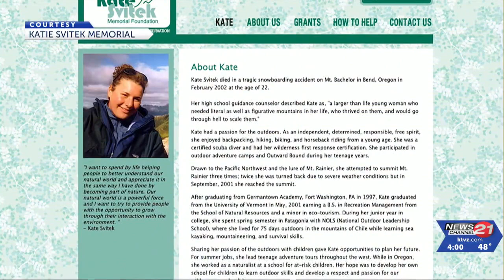Foundation keeps Bachelor snowboarder's legacy alive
A 79-year old experienced skier died after a fall Wednesday at Mt. Bachelor. It's a sad reminder, doing the activities we love can sometimes be dangerous. On Thursday, we look back to remember Kate Svitek who died after falling into a tree well at mount bachelor in February of 2002. Over the past 21 years, her parents have been helping spread environmental awareness and preservation. The Kate Svitek Memorial Foundation has helped to fund more than 90 programs in more than 30 states.